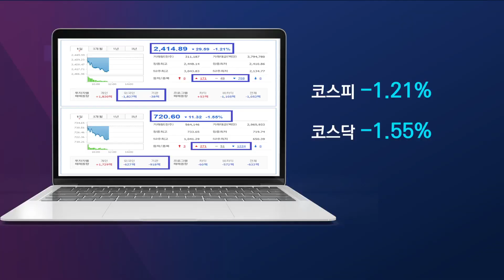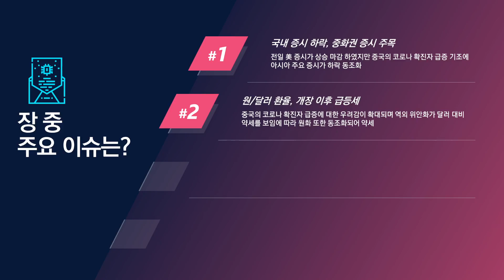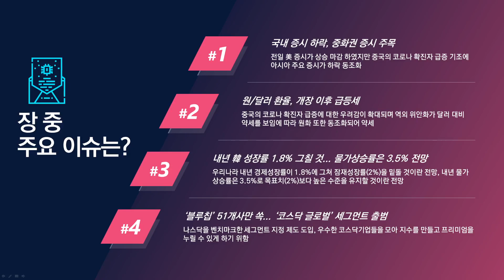[오늘주식] 장 중 주요 이슈는?